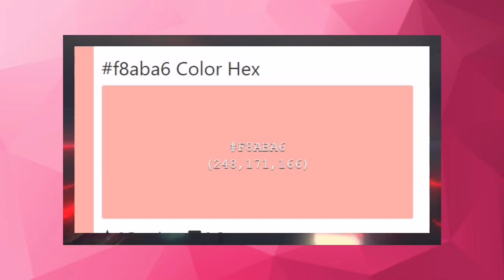Sơ Lược Về Sentika F8ABA6 Jisariz